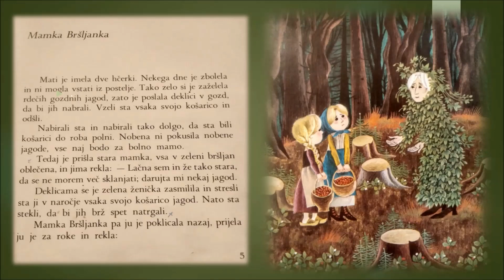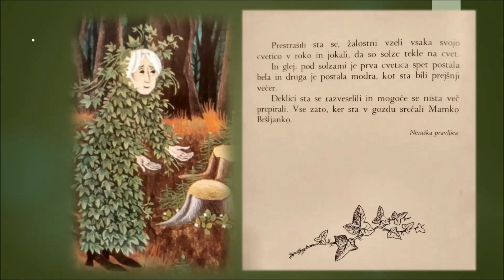Mamka Bršljanka (pravljica)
Nemška pravljica: Mamka Bršljanka
Pripoveduje: Nejc StoLz